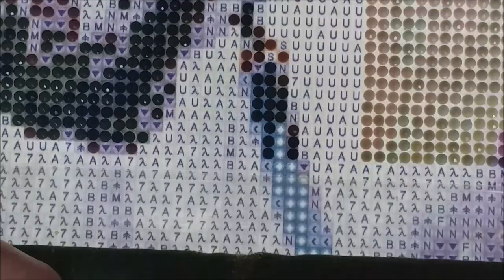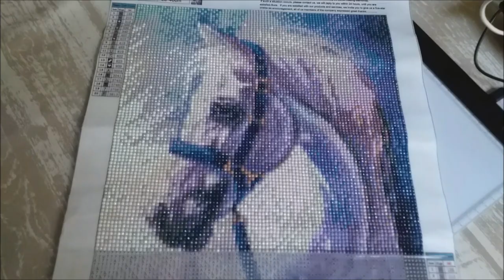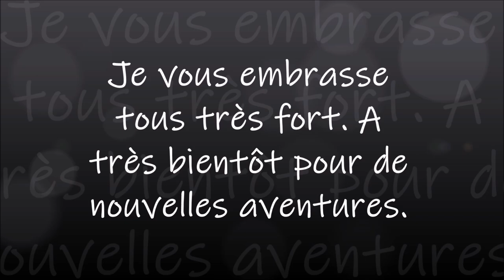DIAMOND PAINTING LE CHEVAL BLANC DE MES P'TITS DIAM'S PART 3